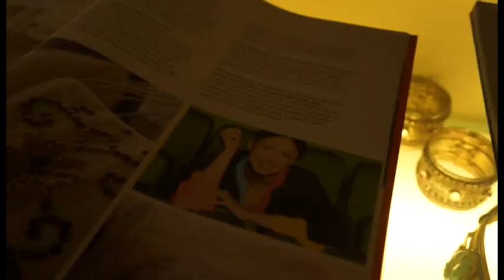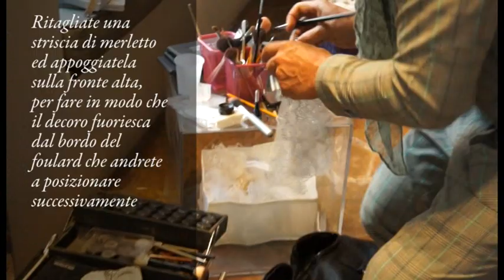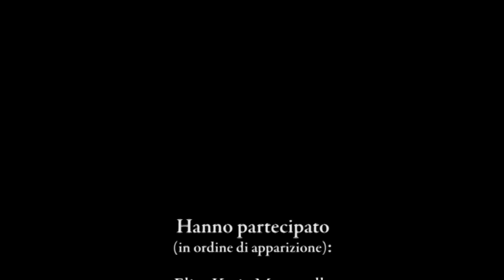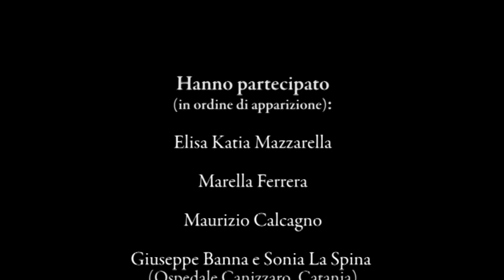LEZIONI DI BELLEZZA ALLE PAZIENTI IN CHEMIOTERAPIA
LEZIONI DI BELLEZZA...
ELISA -MARELLA FERRERA - MAURIZIO CALCAGNO- GIUSEPPE BANNA - SONIA LA SPINA -
TRUCCO PAINTING E FOULARD - SEGRETI PER LA FEMMINILITA' E SUPPORTO ALLE PAZIENTI IN CORSO DI TRATTAMENTO CHEMIOTERAPICO
VIDEO-TUTORIAL REALIZZATO A CATANIA